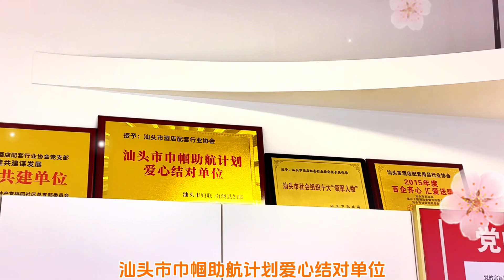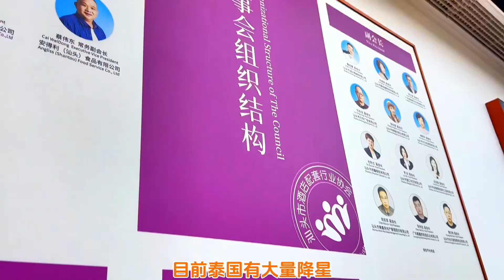【汕头协会】泰华进出口商会访问团拜访汕头市酒店配套行业协会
2024年3月15日上午
泰华进出口商会潮汕地区学习交流访问团访问汕头市酒店配套行业协会
受到了吴伟雄会长等理事、首长的热情接待
吴伟雄会长；泰华进出口商会理事长林俊然；荣誉团长、泰国国务院前副总理陈汉誉博士分别致辞
会后，汕头市酒店配套行业协会设招待午宴款待访问团一行